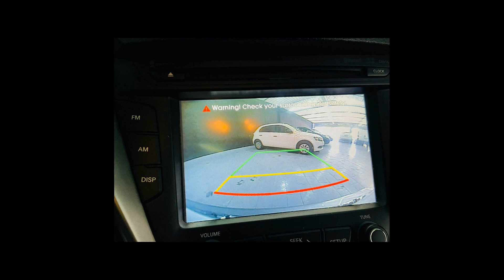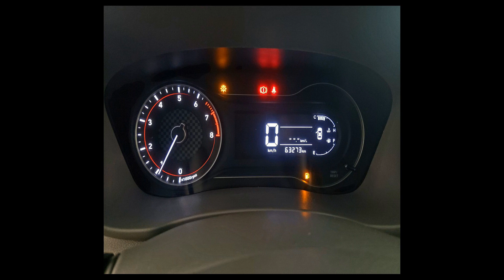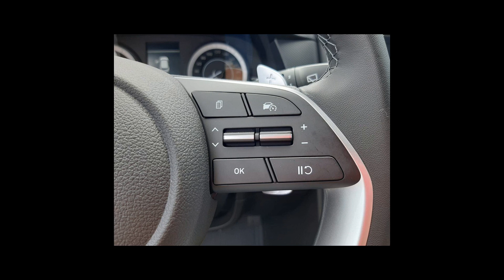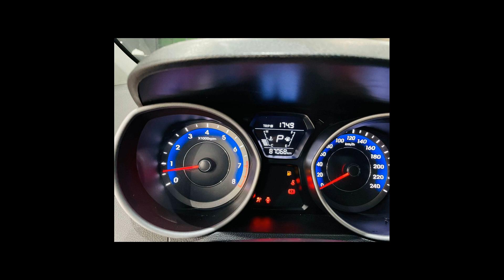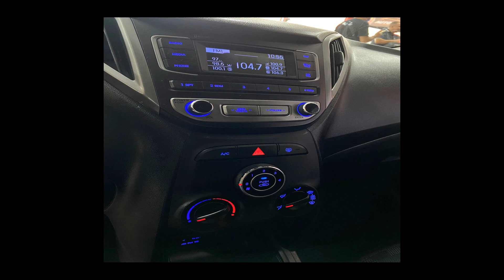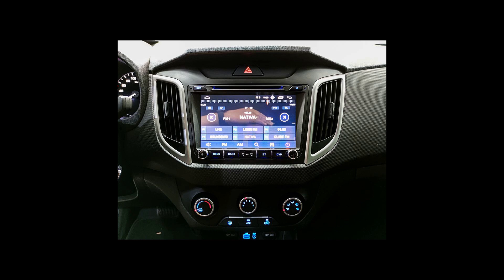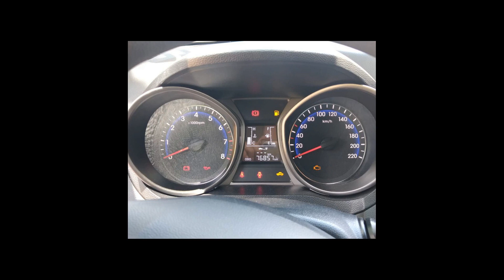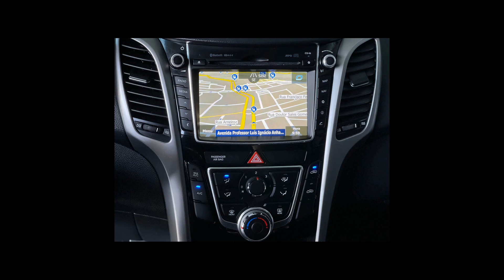Carros da HYUNDAI | VELOSTER, HB20S, SANTA FE, ELANTRA, CRETA, HB20 - 03/03/22 [Links na Descrição]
Ofertas dos melhores carros  HYUNDAI pra vocês

HYUNDAI/VELOSTER 1.6 16V
Ano: 2011/2012

HYUNDAI/HB20S 1.0 EVOLUTION 12V
Ano: 2020/2021

HYUNDAI/CRETA 1.6 16V ACTION
Ano: 2022/2022

HYUNDAI/CRETA 1.0 TGDI LIMITED
Ano: 2022/2022

HYUNDAI/ELANTRA 2.0 GLS 16V
Ano: 2014/2015

HYUNDAI/SANTA FE 3.5 MPFI GLS V6 24V 285CV
Ano: 2010/2011

HYUNDAI/HB20 1.6 COMFORT STYLE 16V
Ano: 2015/2016

HYUNDAI/CRETA 1.6 16V ATTITUDE
Ano: 2019/2019

HYUNDAI/HB20S 1.6 COMFORT PLUS 16V
Ano: 2015/2015

HYUNDAI/HB20 1.0 COMFORT 12V
Ano: 2016/2017

HYUNDAI/TUCSON 2.0 MPFI GLS 16V 143CV 2WD
Ano: 2014/2015

HYUNDAI/CRETA 2.0 16V PRESTIGE
Ano: 2017/2017

HYUNDAI/I30 1.6 MPFI 16V
Ano: 2013/2013

 HYUNDAI em Franca/SP
 HYUNDAI em Mauá/SP
 HYUNDAI em Piraju/SP
 HYUNDAI em Santo André/SP
 HYUNDAI em São Bernardo do Campo/SP
 HYUNDAI em São José do Rio Preto/SP
 HYUNDAI em São Paulo/SP